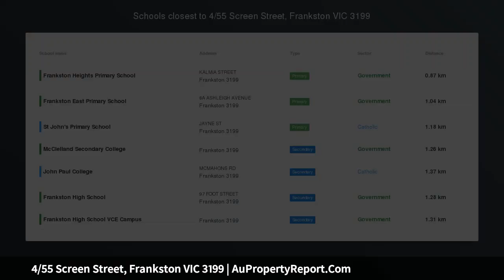4/55 Screen Street, Frankston VIC 3199 | AuPropertyReport.Com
4/55 Screen Street, Frankston VIC 3199
Property Type: townhouse
Bedrooms: 3
Bathrooms: 3
Car Space: 2
Luxurious Lifestyle Living or Ideal Investment